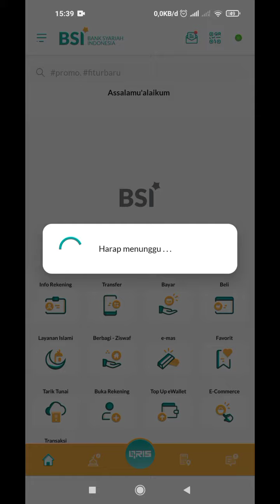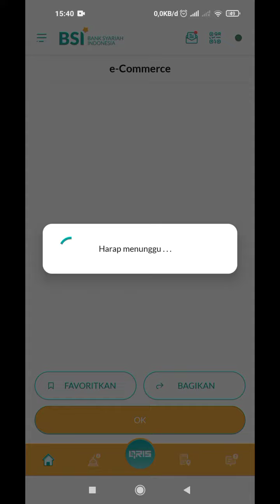Cara bayar virtual account BSI bank syariah Indonesia Tokopedia Shopee Bukalapak